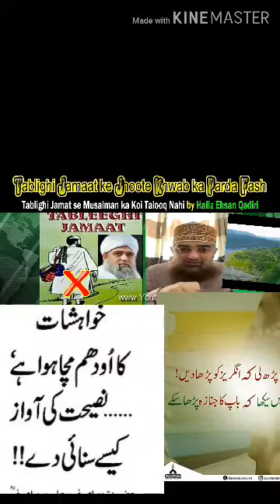Tabligi jamat ki haqiqat by hafiz ihsaan raza qadri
Reality of Tabligi Jamaat with Hafiz ihasan Raza Qadri